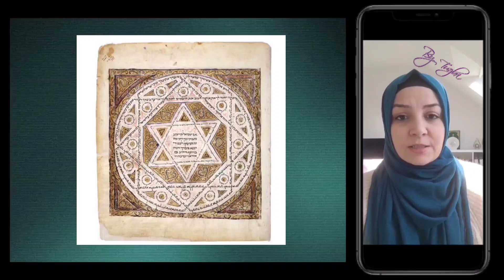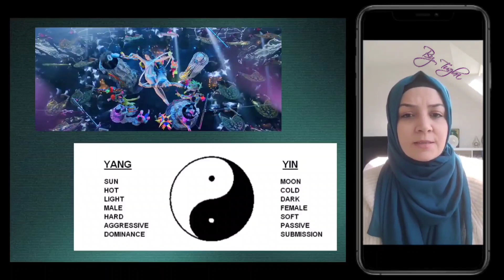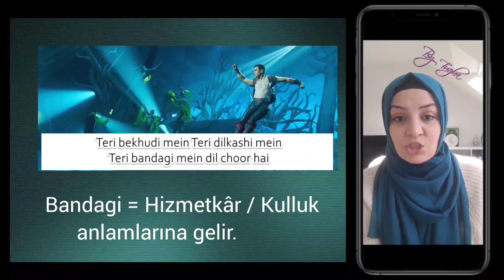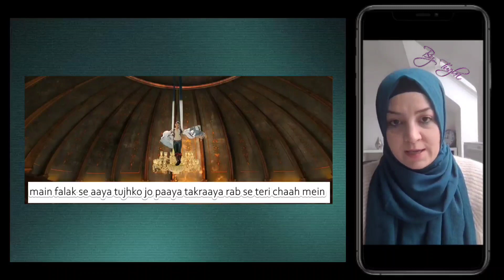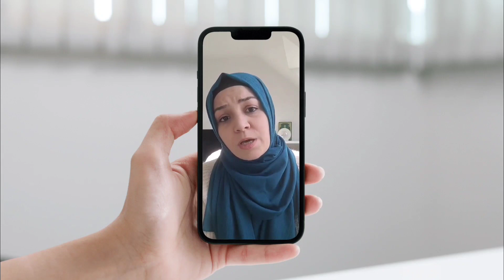MALANG ŞARKI KLİP İNCELEME VE DAVUT YILDIZI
MALANG ŞARKI KLİP İNCELEME
VE DAVUT YILDIZI